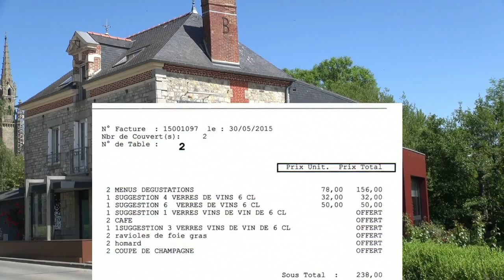Déjeuner au Pont d'Acigné * - 30 mai 2015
La constante de ce restaurant réside dans la sélection rigoureuse opérée par Sylvain Guillemot pour travailler les produits qu'il inscrit à sa carte et d'en préserver le goût, voir le magnifier. Si sa cuisine peut paraître peut démonstrative au niveau du décor dans l'assiette, même si ces dernières années, celui-ci s'est grandement amélioré, l'essentiel est là, avec beaucoup d'émotions dans les papilles. Et ce plaisir gustatif ne serait pas complet, sans solliciter les accords mets/vins concoctés par un duo de choc, Marie-Pierre Guillemot et Isabelle Jumel, des amoureuses inconditionnels des fruits de la fermentation du raisin ...